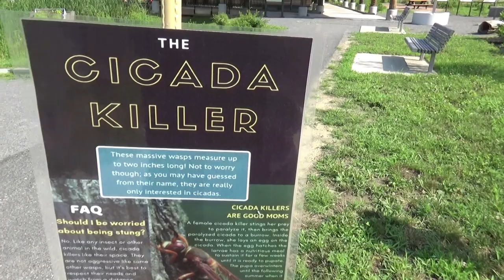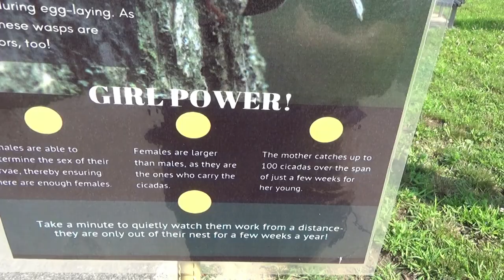CICADA KILLER SWARM!!!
True bug people know that other than size, there is little else to fear with these wasps.  They are solitary, docile, and rarely sting.

This was filmed in Five Rivers Environmental Education Center in the Capital Region of New York.